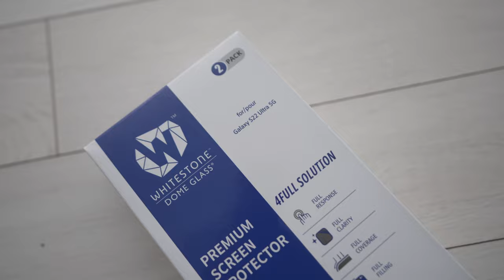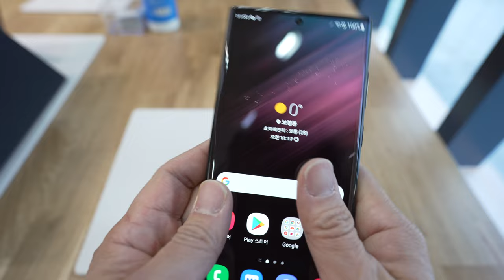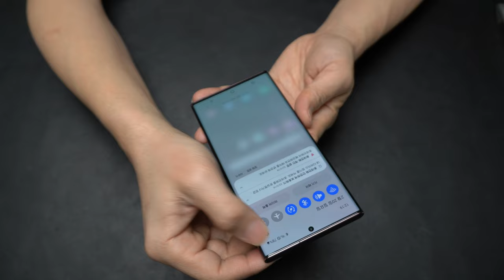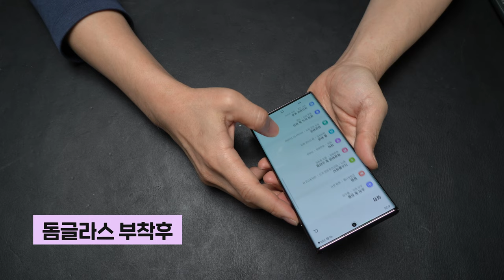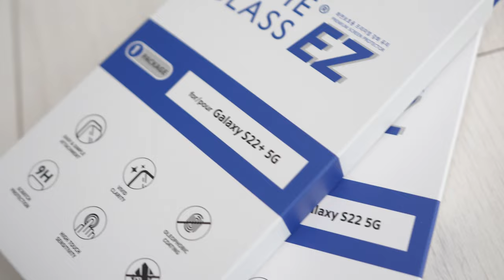이젠 보호필름 없다고? 갤럭시 s22 울트라 필수템 돔글라스 부착 부터 액세서리까지 모두 보여드림(이벤트 있어용~)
갤럭시 S22와 울트라가 사전 예약을 마친 것 같은데요.
이제 준비해야 할 것이 액정보호 필름, 강화유리, 케이스 등등 이겠죠?

이번에는 프리미엄 강화유리 브랜드 화이트스톤 돔글라스 제품을 부착하는데 주의해야할 부분을 중심으로 달라진 부분 그리고 케이스와 카메라 보호 액세서리까지 한번에 보여드리려 합니다. 값비싼 스마트폰 이니만큼 잘 보호해야 겠죠? 특히나 s22엔 기본 보호필름 조차 없이 판매된다고 하네요.

* 돔글라스 x SIA영상공작소 이벤트
돔글라스, SIA영상공작소 단어가 들어가는 내용의 댓글을 달아주시는 분께 추첨하여 3분께 갤럭시S22 돔글라스 제품을 선물로 드립니다. (발표 공지는 이 동영상 정보에 업데이트 할 예정이니 참고해 주세요)